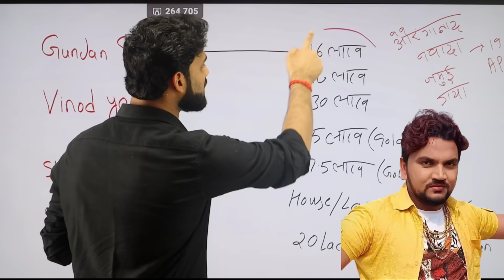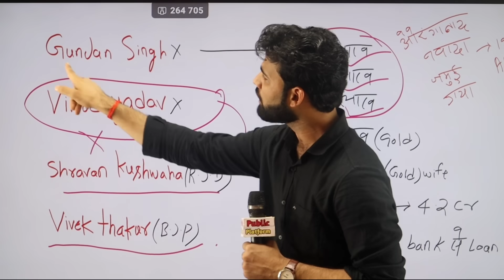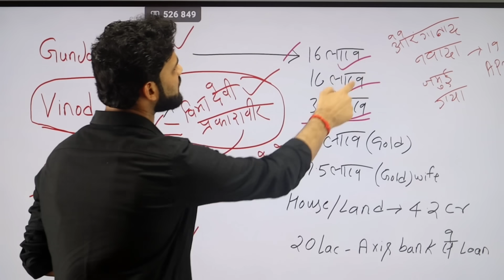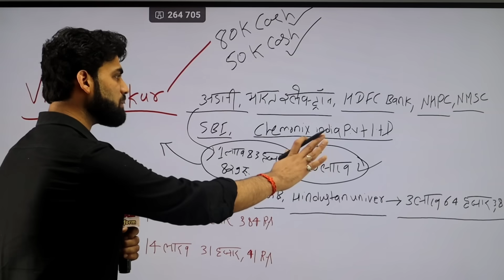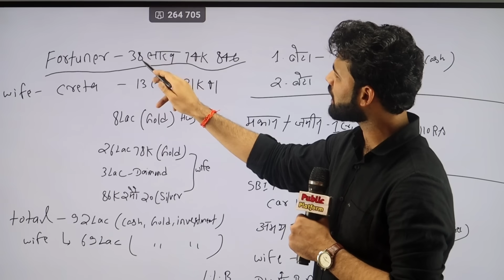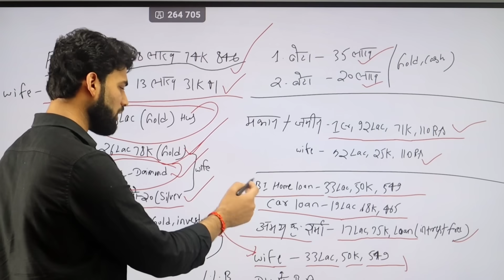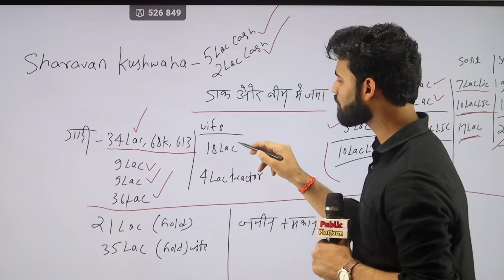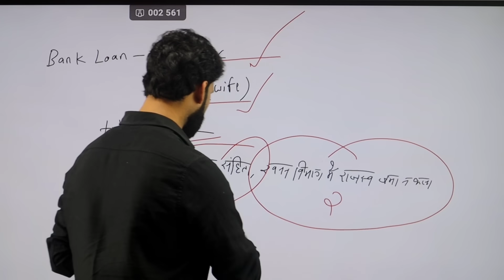Navada जीत पाएंगे भोजपुरी गायक गुंजन सिंह! विवेक ठाकुर और श्रवण कुशवाहा में ज्यादा मालदार कौन?